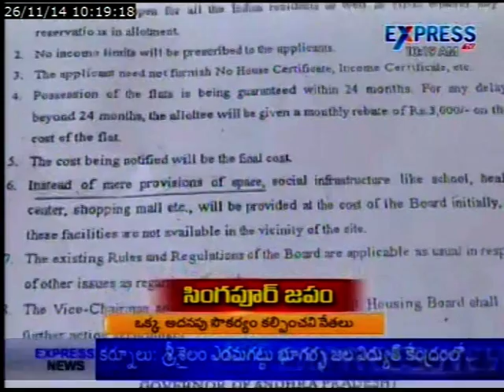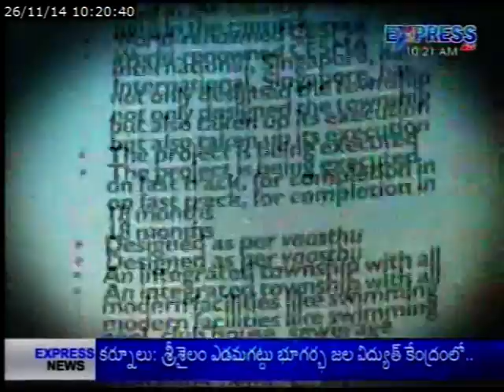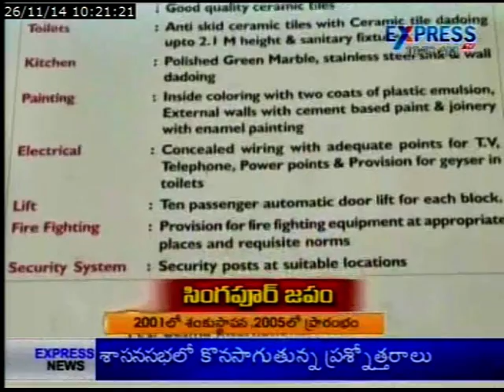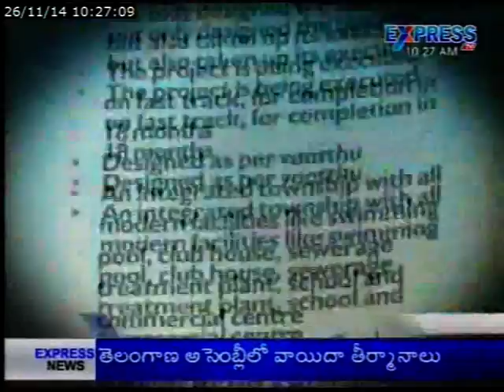Singapore township cries for attention